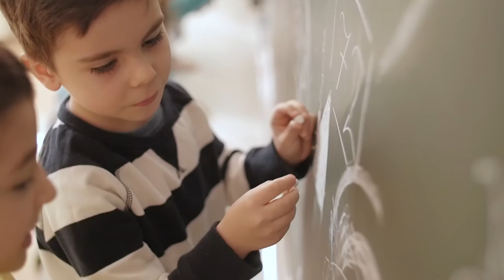Cupa Transilvania - Sah - Categoria Copii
Video de la "Cupa Transilvania" editia 1 pentru copii.

Video from "Cupa Transilvania" edition 1 for children.